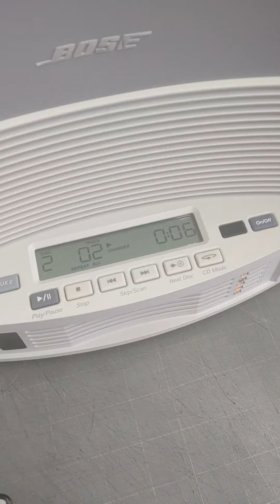BOSE ACOUSTIC WAVE MUSIC SYSTEM II WITH 5 DISC CD CHANGER - SOLD!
This BOSE ACOUSTIC WAVE MUSIC SYSTEM II WITH 5 DISC CD CHANGER is available on eBay!